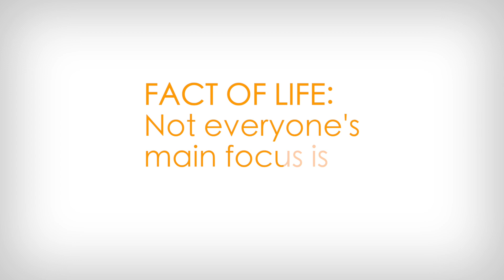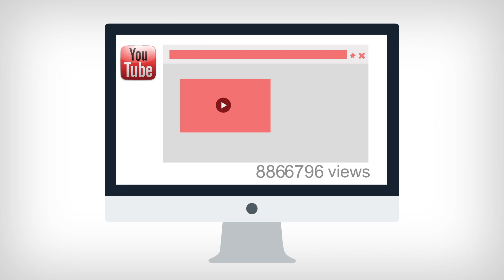UltraTech - Advanced Technology Group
The Advanced Technology Group (ATG) was started within UltraTech to attain one main goal: To construct a virtual bridge between the developers of cutting edge technologies and the markets that need those technologies.